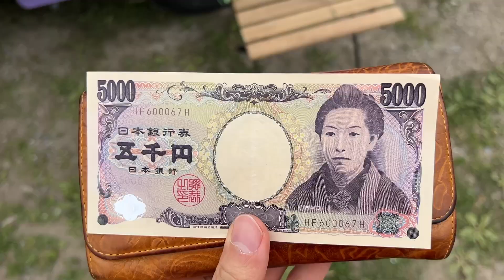人生初のサバゲーが色々と良かったです。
◯今日の呟き◯
皆感覚バグってると思いました。

〜ʕ•̫͡•ʕ•̫͡•ʔ•̫͡•ʔ•̫͡•ʕ•̫͡•ʔ•̫͡•ʕ•̫͡•ʕ•̫͡•ʔ•̫͡•ʔ•̫͡•ʕ•̫͡•ʔ•̫͡•ʔʕ•̫͡•ʕ•̫͡•ʔ•̫͡•ʔ•̫͡•ʕ•̫͡•ʔ•̫͡•ʕ•̫͡•〜
アクロバットオタクのチャンネルです。
いや最早バク転オタクのチャンネルかもしれない。
それ故かなりマニアックな視点で色々描いてると思います。
「心理的な視点」
「科学的な視点」
「スポーツ的全般的な視点」
「些細な視点」
で【ハウツー】や【エンタメ】を展開してます。
そんで
・人生の役にも立つよう（ちょっと大袈裟だけど）
・（アクロバット興味ない人も）楽しんでもらえるように
ってやってます。

好きと性格がそうさせるのか、屁理屈的に考えるので
初心者や自分の事センスないなどと思ってる人にはもしかすると刺さりやすいかも。

１つの方法として参考にしてください。

[Basically, all content is connected to acrobatics (sports).
I intend to do that. ]

Those who have consultations on how to practice acrobatics and mental matters,
If you like, please use the DM on Twitter.

If you find it helpful, please rate and register!
~ ʕ • ̫͡ • ʕ • ̫͡ • ʔ • ̫͡ • ʔ • ̫͡ • ʕ • ̫͡ • ʔ • ̫͡ • ʕ • ̫͡ • ʕ • ̫͡ • ʔ • ̫͡ • ʔ • ̫͡ • ʕ • ̫͡ • ʔ • ̫͡ • ̫͡ • ʕ • ̫͡ • ʔ • ̫͡ • ʔ • ̫͡ • ʕ • ̫͡ • ʔ • ̫͡ • ʕ • ̫͡ • ~
Welcome.
This is an acrobat nerd channel.
No, it may be a backflip nerd channel anymore.
Therefore, I think I draw various things from a fairly enthusiastic point of view.
"Psychological perspective"
"Scientific perspective"
"Overall sports perspective"
"Trivial perspective"
We are developing [How-to] and [Entertainment].
and
・ For various people
・ To be useful in life (although it is a little exaggerated)
・ (For those who are not interested in acrobat)

Because I think quibble whether my personality makes me do that
It may be easy to stab for beginners or people who think that they have no sense of themselves.

This channel I started because I wanted to change something in my life.
For that purpose, let's take in various knowledge, put it into practice, and work hard every day so that we can use our strengths and liking as weapons, and work toward our goals together!

I would appreciate it if you could give me a lot of comments m (_ _) m
I would like to plan an answer video that suits my worries.